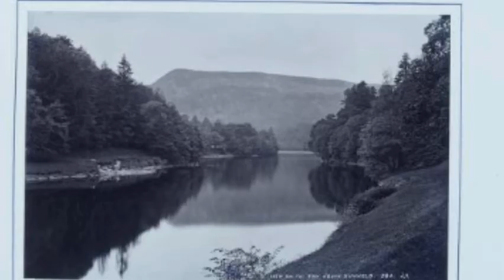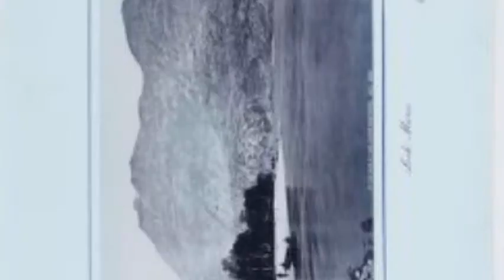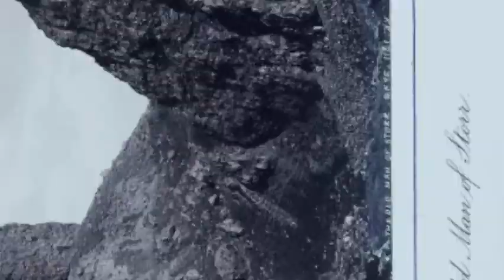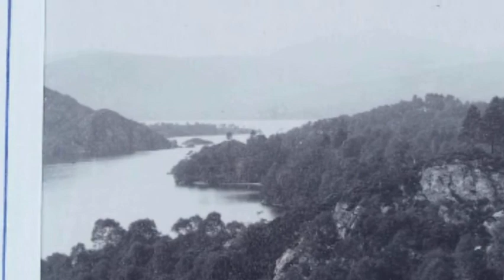Scotland Survival Pockets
Looking at some survival pockets in Scotland. Check it out.
The  Video did not turn out so good but it is good enough to point to the facts
 "ALL THE MOUNTAINS R MELTED BUILDINGS"
                                           RED BRICKS